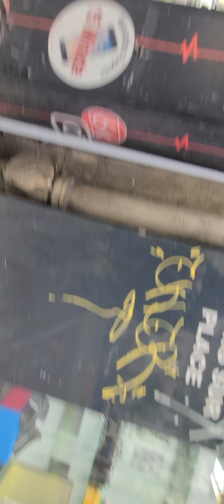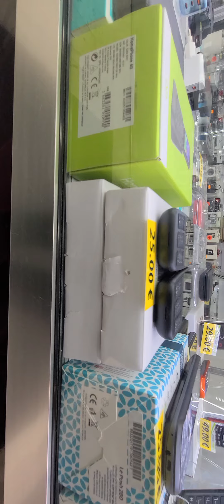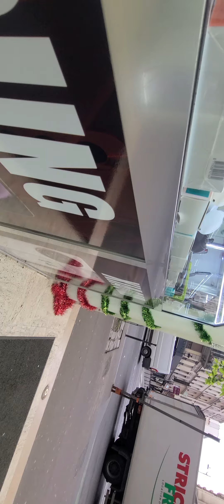BALADE À BARBES